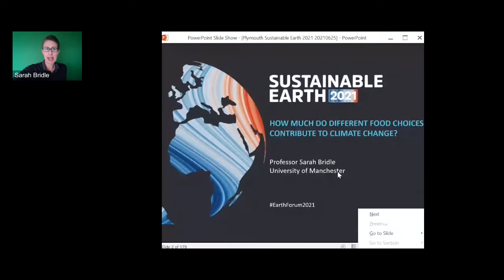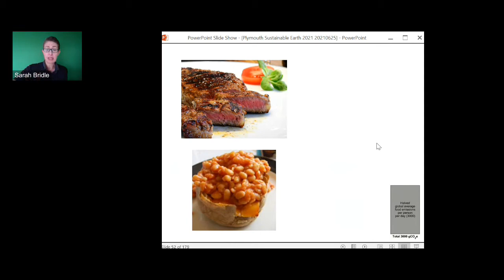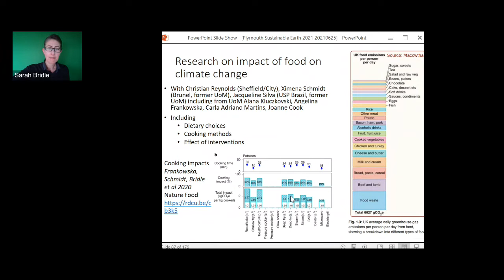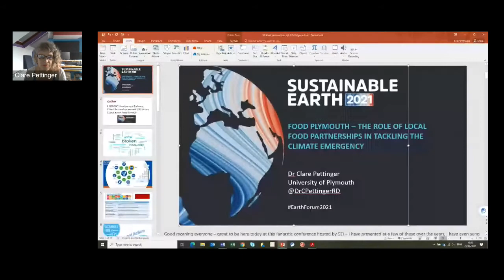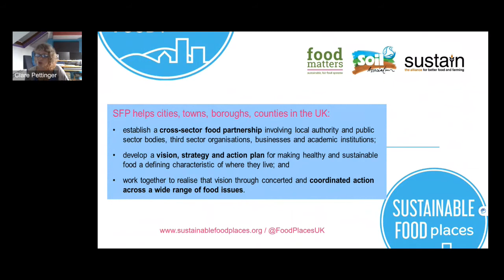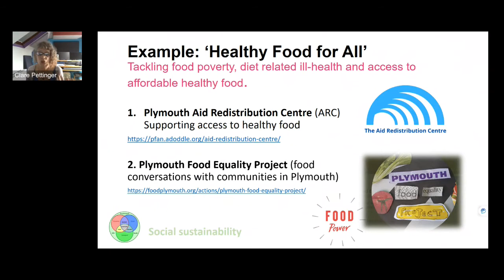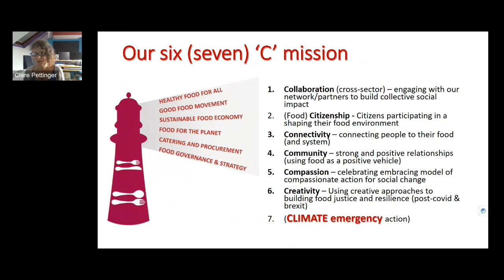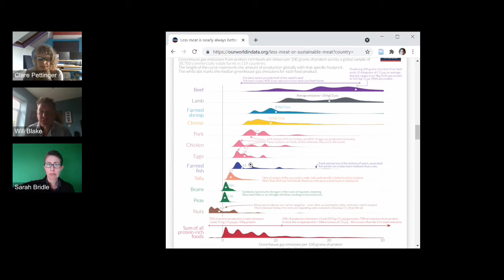Food, Diet, Land and Sea - Sustainable Earth 2021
Two presentations from Sustainable Earth 2021:

- How much do different food choices contribute to climate change?
Professor Sarah Bridle, University of Manchester

- Food Plymouth – the role of local food partnerships in tackling the climate emergency. Dr Clare Pettinger, University of Plymouth.